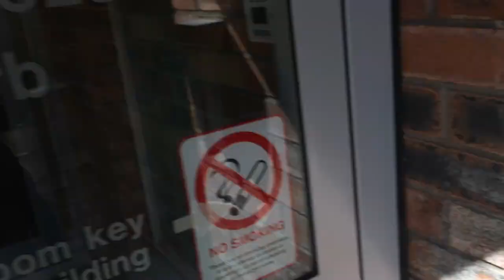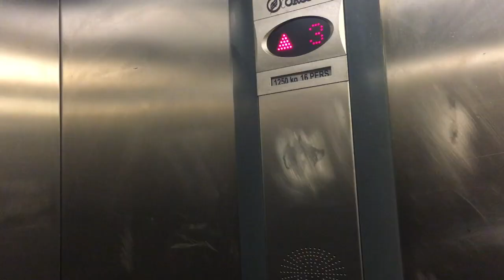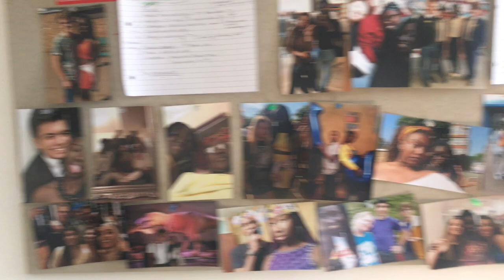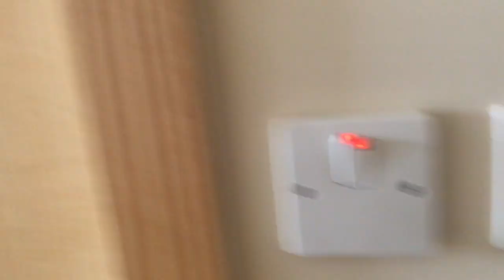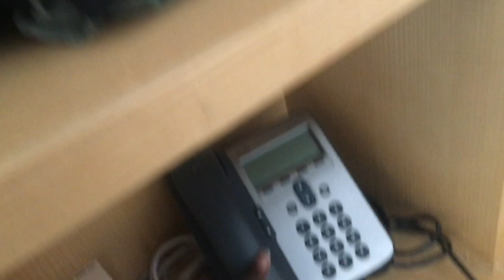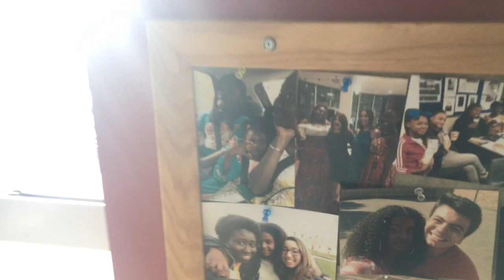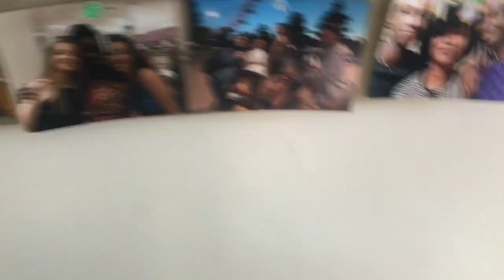EDINBURGH UNIVERSITY ROOM TOUR: POLLOCK HALLS (CHANCELLORS) | HADDY JENG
HELLOOOO!!! YOU BETTER OPEN ME UP :)

Hey guys, you are all very lucky to be treated to another room tour video! The circumstances behind moving were not ideal and will be explained in another video but for now please enjoy! Once again, if you have any questions feel free to drop a comment

MUSIC

MUSIC
Migos - T-Shirt (HXNS Remix)